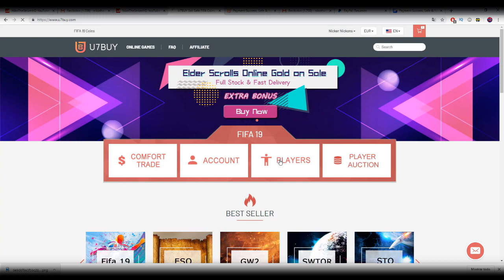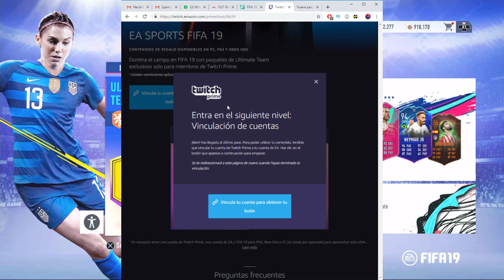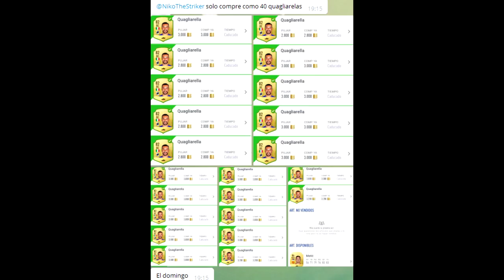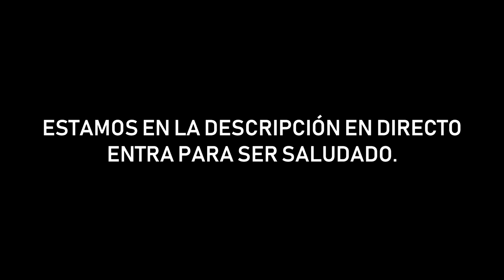¡¡EL SOBRE SOBRE QUE TE SALDRÁ GRATIS CON CAMINANTE ASEGURADO HACIENDO ESTO EN FIFA 19!!